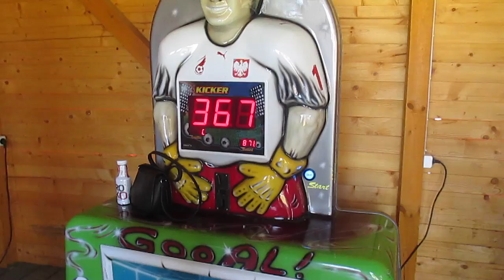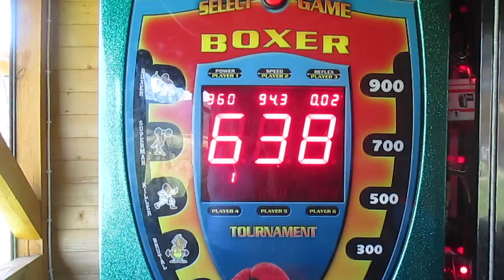Poland Day 2 Part 1 - JENA DIED?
Wow this is late, we've barley had anytime to edit and we have pretty slow internet! We're getting better!